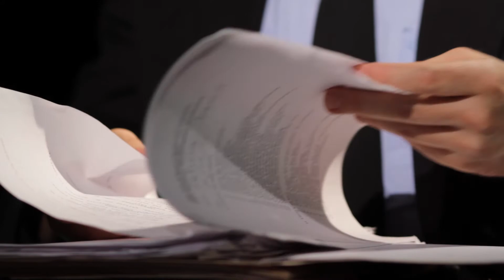Mr. Anderson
Mr anderson is in trouble. He can't seem to resist doing his Butthead impression around the office.